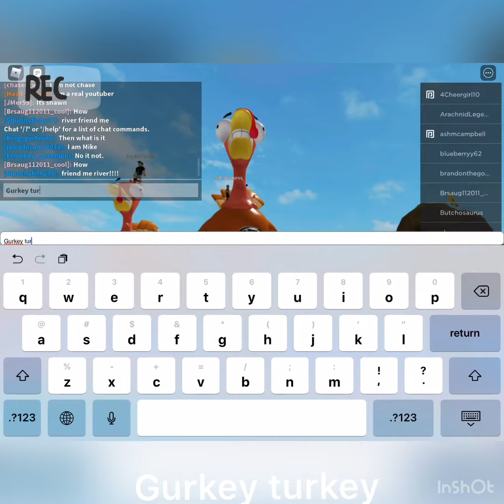Checking out fgteev’s game